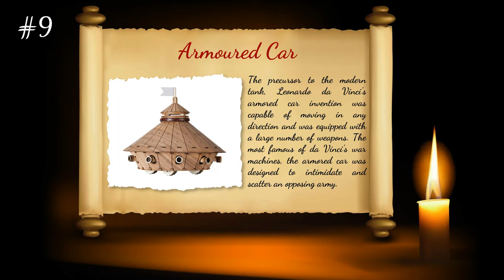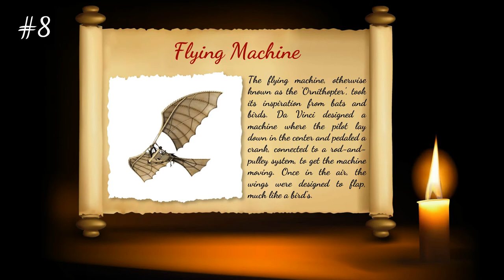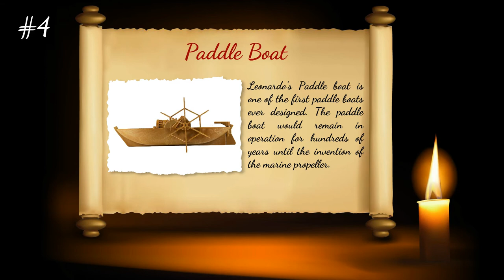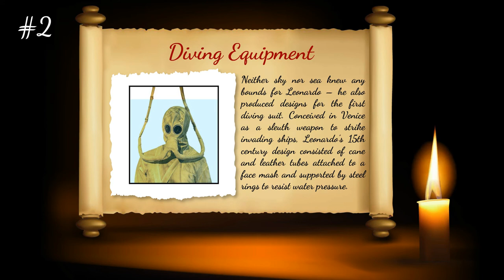10 Incredible Leonardo da Vinci Inventions | Animation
The term "Renaissance man" comes from fifteenth-century Italy and refers to the idea of a person with knowledge and skills in a number of different areas. Perhaps, no single individual defines the idea of a Renaissance man better than Leonardo da Vinci – an artist, scientist, architect, engineer and inventor.

Though Leonardo da Vinci may be most famous for his works as an artist, he actually spent quite a bit more time working on his endeavors in science and technology. Of course, his detailed sketches and distinct artistry played a large role in his inventions, and his sketchbooks later provided evidence that da Vinci had envisioned many ideas long before the technology to build them actually existed.

Chapters:
00:00 Intro
00:20 Parachute
00:41 Armored Car
01:02 Flying Machine
01:23 Bicycle
01:44 Anemometer
02:04 Helical Aerial Screw
02:25 Paddle Boat
02:46 Machine Gun
03:07 Diving Equipment
03:28 Self-propelled Cart
03:48 Ending

Composer: Whitesand (Martynas Lau)
Year: 2017
Title: Eternity